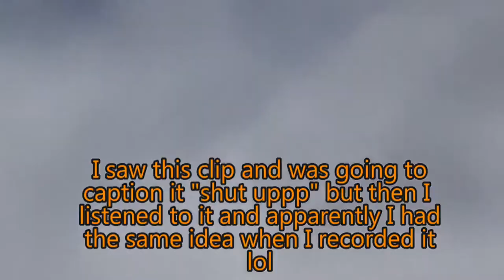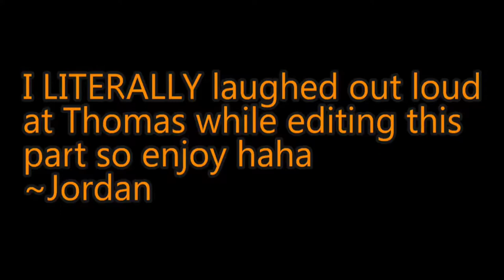Bloopers 17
Yep.

==[ OTHER SITES ]==

*coming soon